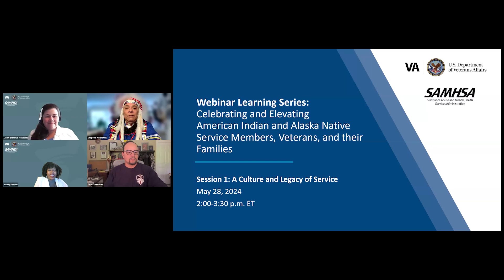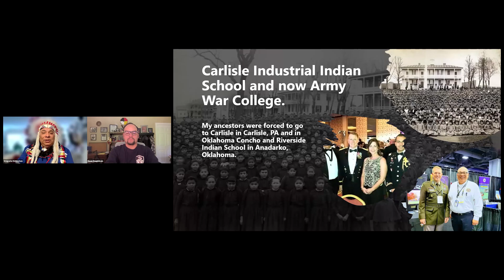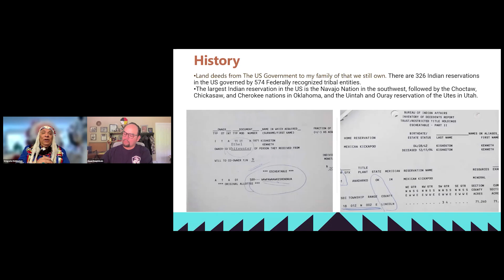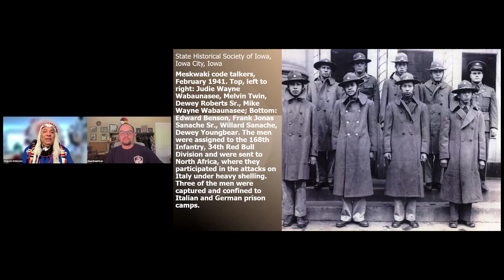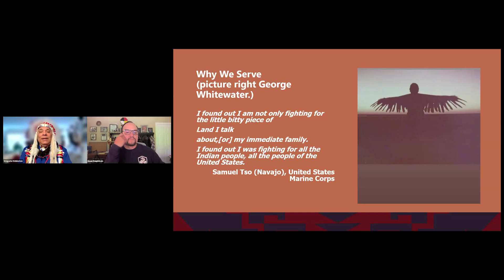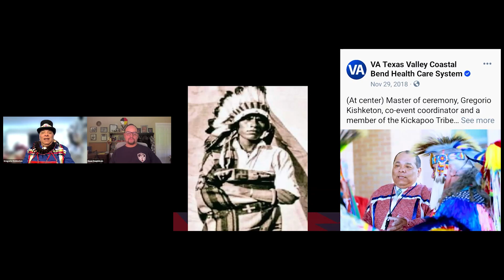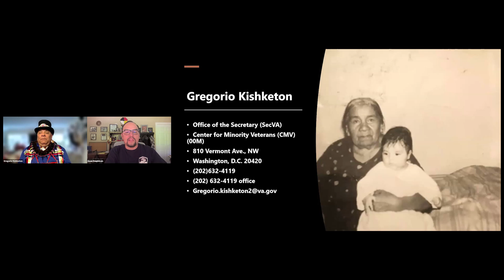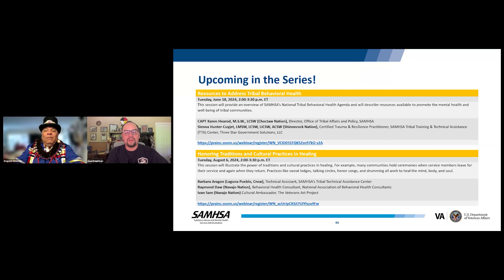SMVF: A Culture of Legacy and Service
"A Culture of Legacy and Service" is session 1 of the Celebrating and Elevating American Indian and Alaska Native Service Members, Veterans, and their Families Webinar Learning Series. This series was hosted by the SMVF TA Center. This session was held May 28, 2024.

This session provided an overview of the history of military service among American Indian and Alaska Native people. It emphasized the importance of practicing cultural humility and trauma-informed care.